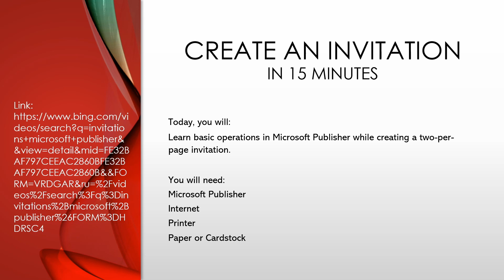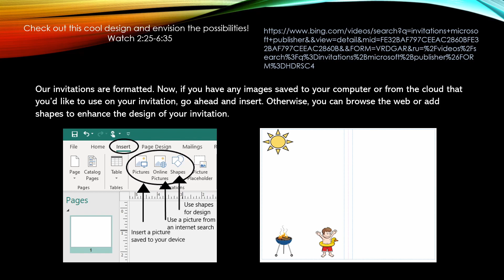Microsoft Publisher | Invitations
Join us in this video as we show you how to make your own party invitations!

Microsoft Publisher is a program that helps you to work with page layout and design to create professional and personalized documents.